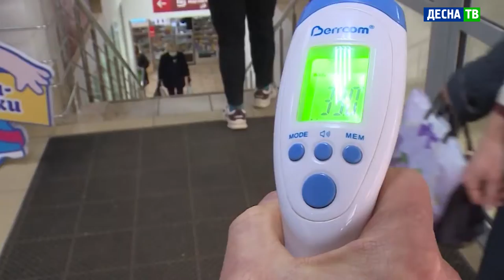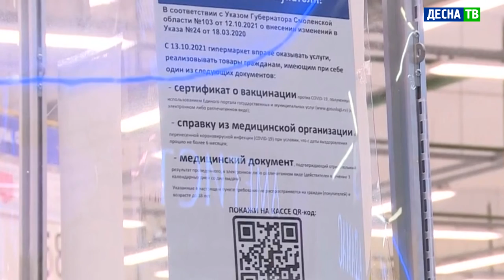Десна-ТВ: «Как пройти в библиотеку» или новые «пропуска» во все заведения региона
Напомним, что с октября в регионе фиксируется критический рост заболеваемости ковидной инфекцией. Новые случаи заражения за сутки бьют рекорды предыдущих пиков. На основании этого главный государственный санитарный врач по Смоленской области представил новые рекомендации. Соответствующие им требования были внесены в Указ «О введении режима повышенной готовности».